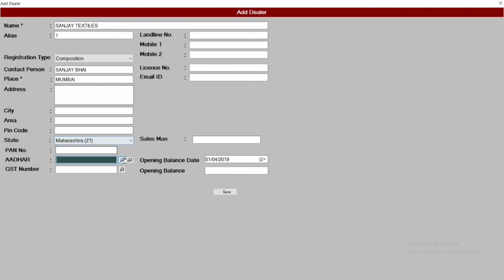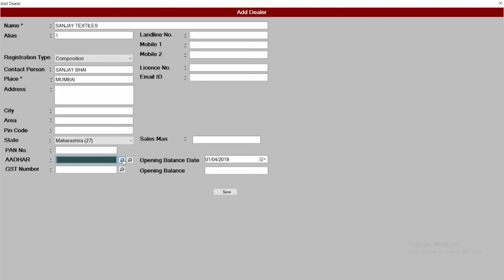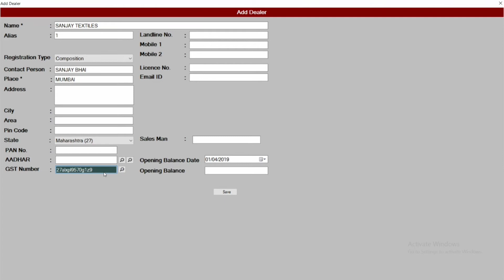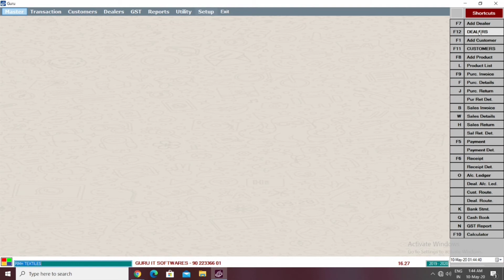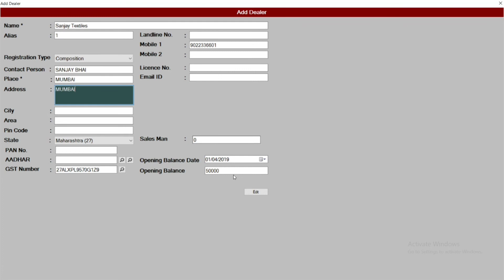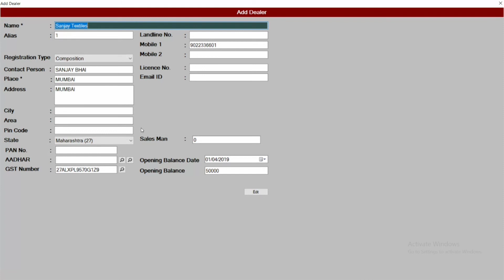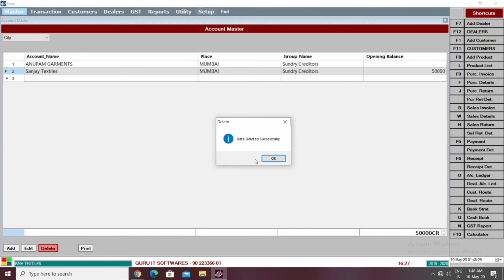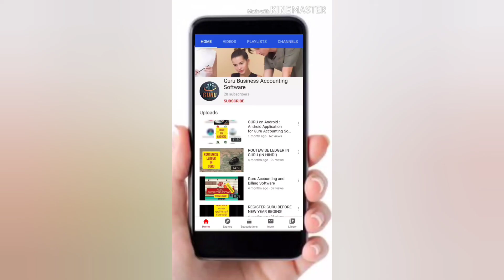Add New Dealer / Vyapari / Sundry Creditors in Guru